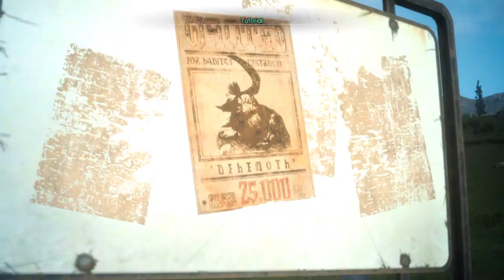FINAL FANTASY XV EPISODE DUSCAE Walkthrough Part 1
This is a playable demo of Final Fantasy XV which available to anyone who purchased the Day One Edition of Final Fantasy Type-0. Enjoy.